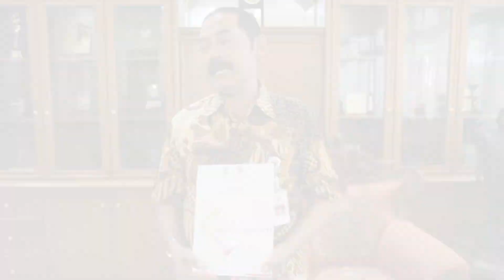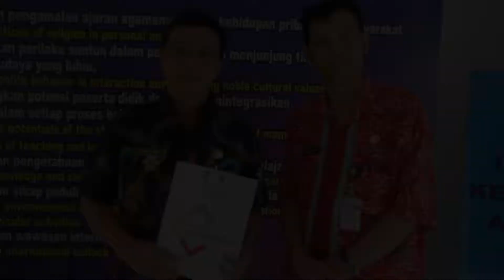Solo bersimfoni - tentang SEKOLAH ADIPANGASTUTI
Model sekolah adipangastuti merupakan model untuk mengimplementasikan hasthalaku budaya jawa yang meliputi gotong royong, guyub rukun, grapyak semanak, lembah manah, ewuh pekewuh, pangerten, andhap ashor dan tepo seliro.

Merupakan salah satu program solo bersimfoni  untuk pembangunan toleransi dan perdamaian di kalangan remaja masa kini dengan mengkampanyekan local wisdom